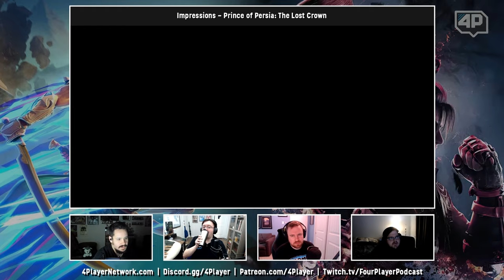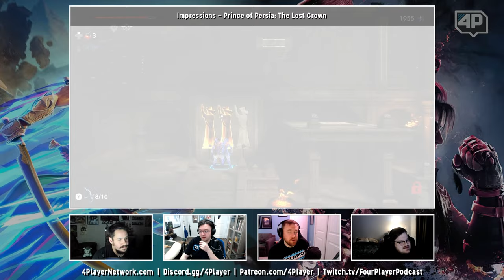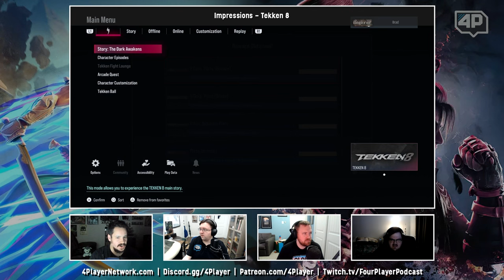4Player Podcast #781 - The Peruvian Coffee Fighter Show (State of Play, Prince of Persia, Tekken 8)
Despite the strong start to the year in terms of good game releases, it's been an overwhelmingly shitty week for the industry thanks to an abundance of layoffs and Embracer's continued reign of terror which has now led to the cancellation of a new Deus Ex game. We do our best to remain positive though amidst the chaos. In the first segment, we catch up on Fantasy Critic and talk predictions ahead of Sony's first big State of Play for 2024. In the second segment, Nick and Brad revel in the sheer quality of Prince of Persia: The Lost Crown and Brad takes us through his early impressions of Tekken 8.

0:00 | Video Start

14:08 | Sony State of Play January 2024 Predictions
59:13 | Embracer Cancels New Deus Ex Game, Layoffs at Eidos Montreal

Impressions:
1:08:30 | Prince of Persia: The Lost Crown
1:28:38 | Tekken 8

1:46:47 | The 4Player Minute